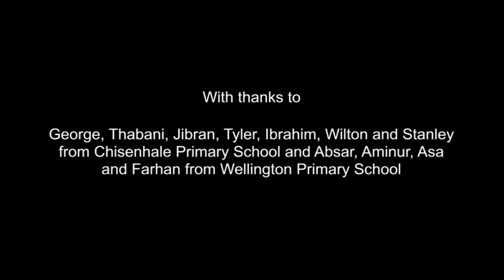The Making Of - Childrens Art Commission: Eva Rothschild: Boys and Sculpture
Every summer the Gallery commissions an artist to make a work of art that engages with children. The London-based Irish sculptor Eva Rothschild has made a film which shows what happens when young boys are let loose in a gallery.

Rothschild's remarkable sculptures use shape, colour, crafts techniques and scale - they have ranged from domestic sized objects to the epic zigzag she created to transverse the galleries at Tate Britain -- to fuse form with, in her words, 'ideas of faith, death, magic, things that are all very messy...'. Her film shows a group of boys, aged between 6 and 12, each entering a gallery full of her sculptures. Slowly and tentatively the boys begin their interaction with the space by looking, then touching.

They proceed however, to totally dismantling the sculptures, revelling in the joys of play and of destruction. In this revelatory film, Rothschild investigates the particularly physical interaction boys have with the material world and with making things, while drawing attention to how sculpture in modern and contemporary art has been dominated by men.